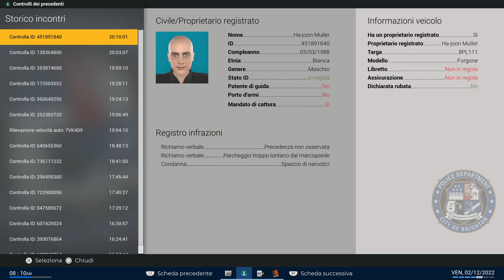Police Simulator: Patrol Officers